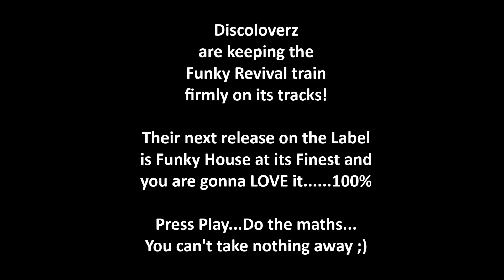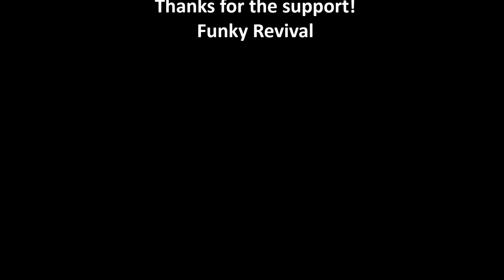Discoloverz- 100% (Original Mix) Available Now!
Discoloverz are keeping the Funky Revival
train firmly on its tracks!

After the HUGE successes of their opening four releases for Funky Revival
Feel My Love, Let Me Love You, Discoloverz Theme & Move Your Body.
Discoloverz now present to you Funky House at it's Finest
and you are gonna love it 100%

Press Play. Do the maths
You can't take nothing away ;)

Release Dates:
Traxsource Pre-order Friday February 2nd 2018
Traxsource Exclusive Friday February 16th 2018
Worldwide Release Friday March 2nd 2018

Funky Revival